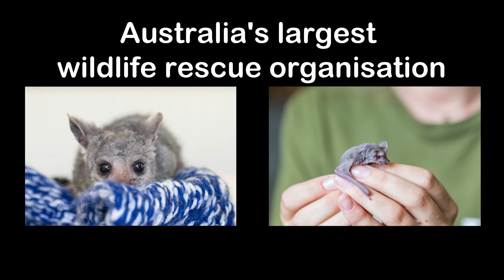WIRES - 2017: Year in Review